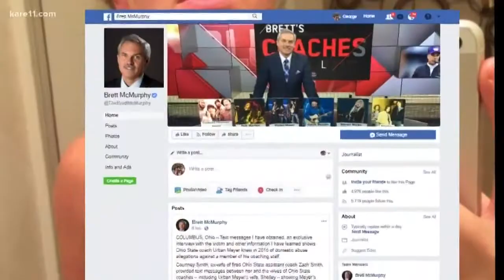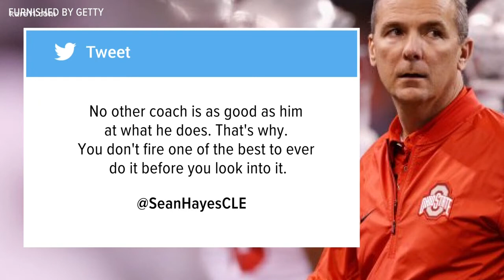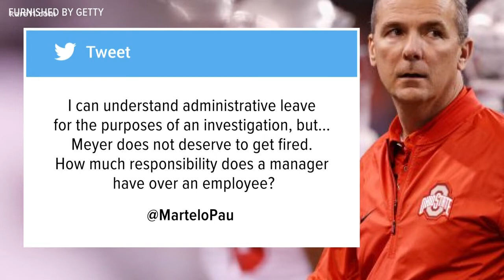Could Urban Meyer's days at Ohio State be numbered?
On Wednesday, Ohio State announced it has placed head coach Urban Meyer on paid leave as it investigates what he knew about allegations of domestic abuse against former assistant coach Zach Smith.